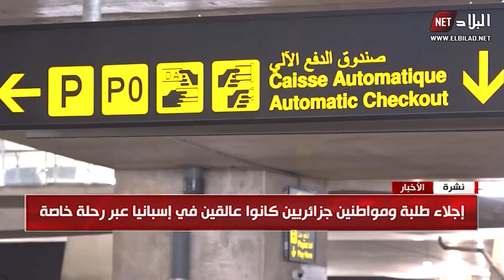إجلاء طلبة ومواطنين جزائريين كانوا عالقين في إسبانيا عبر رحلة خاصة